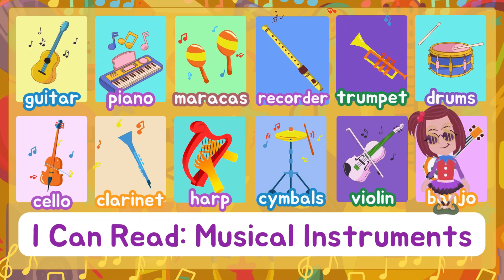Musical Instruments | English flashcards forkids | Musical Instruments name | Play music instruments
Musical Instruments!

Esay , Simple , fun English!  learn english 4kids !
Make English learning enjoyable for kids !
Playmusicinstruments

English flashcards for kids Musical Instruments name Vocabulary Flashcards Learn Flashcards